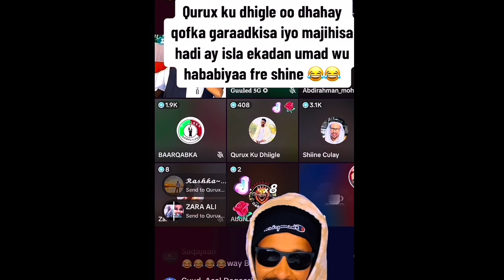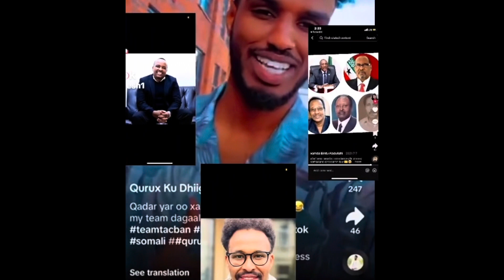Cod sir ah king ck iyo sharma boy wax badan ka ogow sirtan deg deg